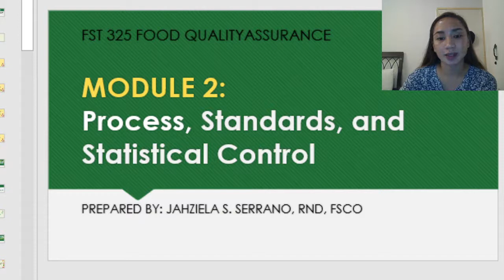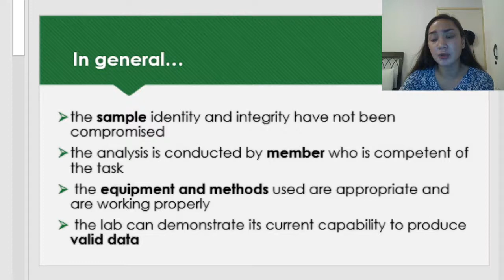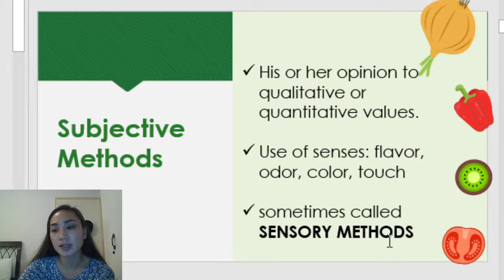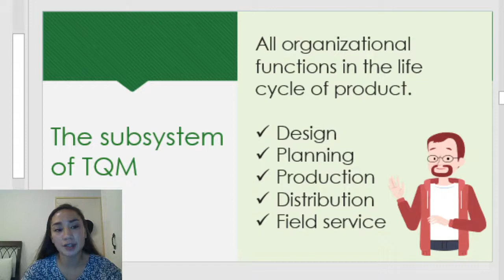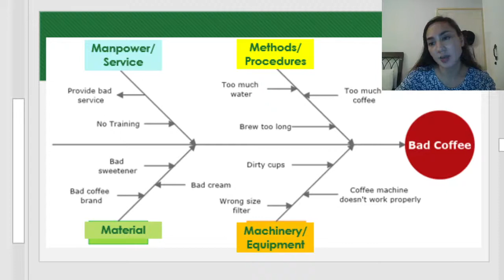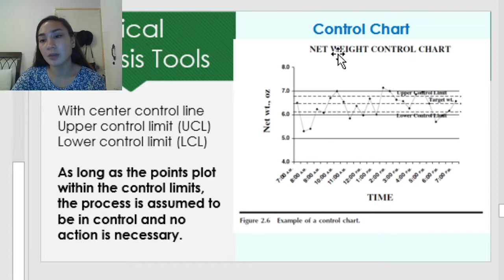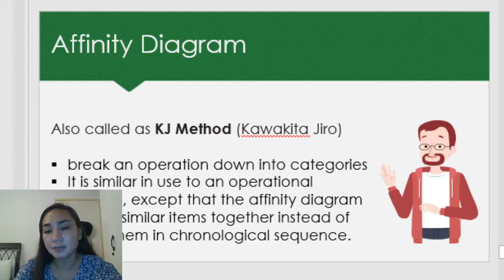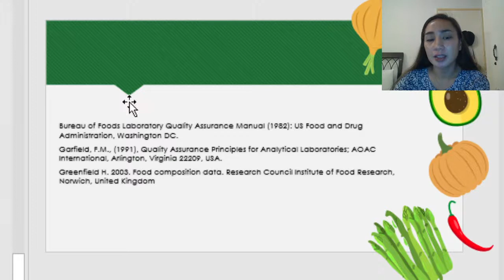FST 325 Module 2 Process, Standards, and Statistical Control | JSSerrano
Under Sec. 185 of RA 8293, which states, "The Fair use of copyrighted work for criticism, comment, news reporting, teaching including multiple copies for classroom use, scholarship, research, and similar purposes is not an infringement of copyright."

The unauthorized reproduction, use, and dissemination of this module, without joint consent of authors and LSPU, is strictly prohibited and shall be prosecuted to the full extent of the law, including appropriate administrative sanctions, civil, and criminal.